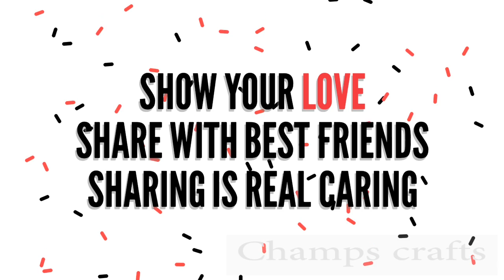How To make Egg Tray Flower Crafts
In this video we are making an egg tray flower crafts.
you need:-
3 straw
A4 sheet paper
empty egg carton cup
colour
glue
scissors
cotton
glitters
This is very wonderful easy homemade.
1-How to make mini rainbow using Clay